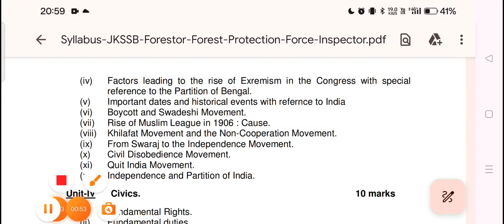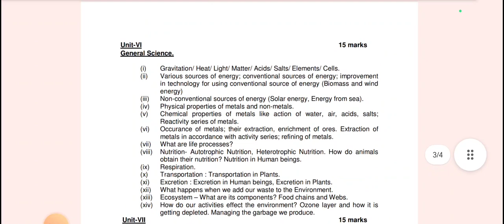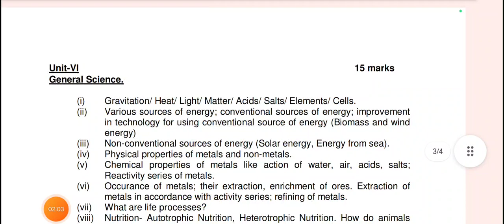Forester|Wildlife Guard|FPF|Physical date ?|Jkssb new syllabus out|FPF inspector and guard syllabus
How to fill jkssb constable online form|Form filling step to step|Jkp online form fill kase kare|
jkp online form filling proces
jkp how to fill Jkp constable form
jkp online form
jkp form kase fill kare
jkp online form from mobile
jkp constable registration kase kare
how to register for Jkssb from mobile
jkp online form fill from mobile
jkssb constable new update
jkp online form kase fill kare
jkp form fill kase kare
jkp new form start
jkp new offical update
how to register for Jkp
jkp form fill start
jkpjobs
jkp new vacancy out
jkp step to step online form
jkp form fill online step to step
online kasa fill kre step to step
jkp constable preference kisko de
first preference for Jkssb constable
jkp constable form filling start
jkp constable form start
jkp new Constable online form filling
jkssb constable telecommunication ko prefrence ksa de
how to fill preference for Jkp Constable
jkssb new form filling
जेकेएसएसबी ऑनलाइन फॉर्म कैसे भरें
जेकेपी कांस्टेबल रजिस्ट्रेशन कैसे करें

पुलिस कांस्टेबल की नई वैकेंसी निकली
जेकेपी फॉर्म